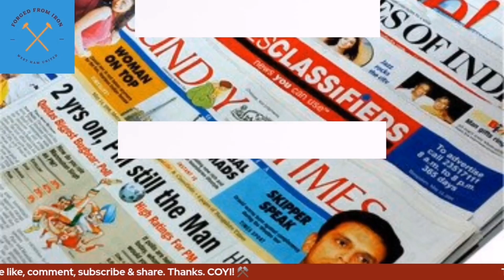The Daily West Ham | Cole backs Irons in Europe | Interest in Millwall player.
In today's edition of The Daily West Ham, we discuss Joe Cole's comments that West Ham are better than Europa League Champions, Villarreal & backs them to lift the trophy.  Also, news circulating that Millwall forward, Jed Wallace, is being closely monitored by David Moyes.